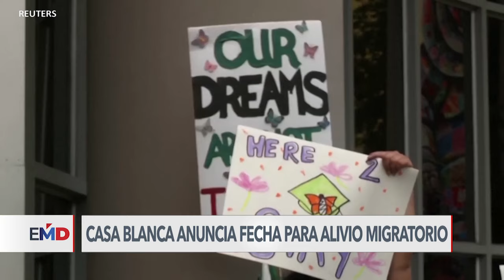EUA anuncia fecha de beneficio migratorio para indocumentados casados con estadounidenses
La Administración Biden anunció la fecha desde la cual estarán disponibles los nuevos beneficios migratorios emitidos por orden ejecutiva para algunos indocumentados casados con estadounidenses.